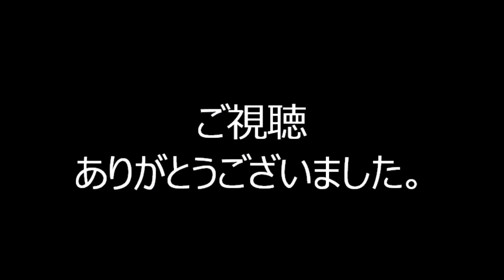鹿児島おはら節～東京音頭（生歌生演奏） 笑龍会 盆踊り大会10 2024年戸越八幡神社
2024年8月8日に、東京都品川区にあります戸越八幡神社で行われました、
「河内音頭　笑龍会　盆踊り大会」の様子です。